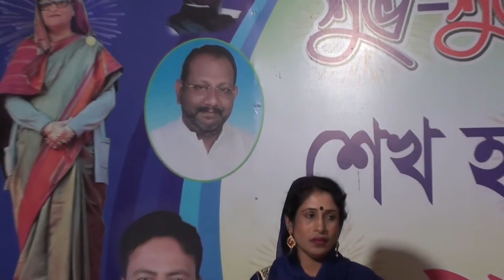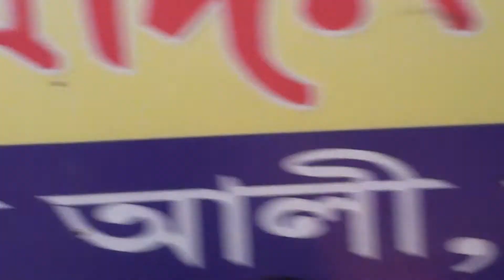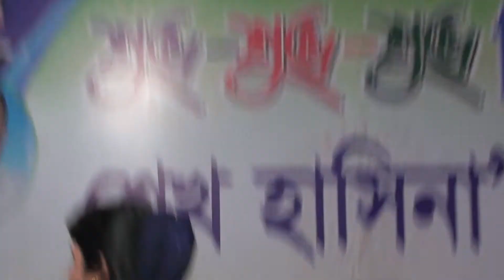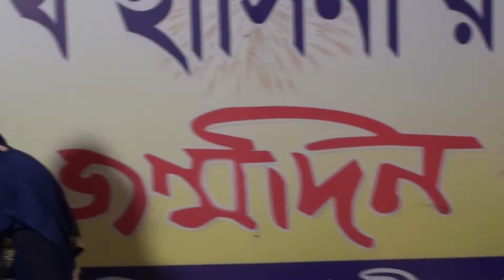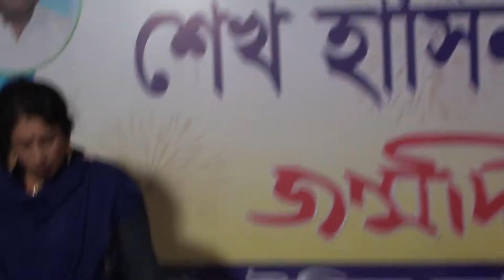বাওল গান। বুকের বিতর জালা পুরা। Channel Meghna HD || বিচ্ছেদ গান।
বাওল গান। বুকের বিতর জালা পুরা। Channel Meghna HD
গানটি অনেব ভাল বিচ্ছেদ গান